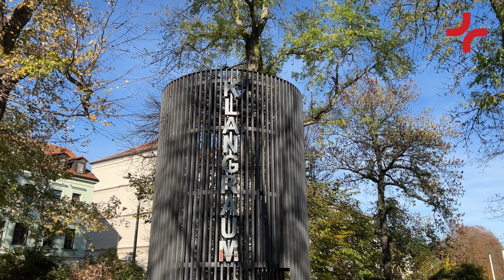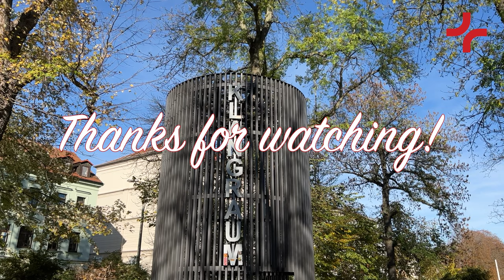Autumn in Zwickau, Saxony, Germany | A relaxing stroll | Roadmap+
Stroll through Zwickau (Saxony, Germany) in this relaxing visit through the streets in autumn.

Watch to relax, play in the background while working or studying, or add it to your wind-down playlist.